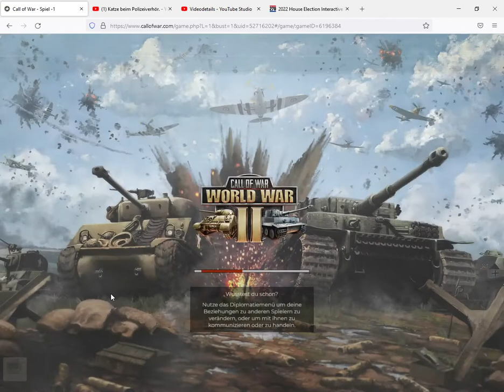Call of War mit dem Kaukasus #14 Kurze Bestandsaufnahme mit großer Spannung!